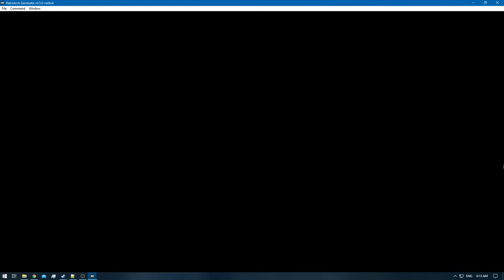[1/3] Pokemon Gold [RA] - Episode 46 - Route 15 to Route 12 [NC]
Pokedex Total: 63/251 [Gen 1 & 2]
Pokemons Caught: 1
Pokemons Evolved: 0
Trainers Defeated: 16
Times Wiped Out: 0
Difficulty: Default
Bonus Feature: Retro Achievements [RA]

0:00 - [YouTube Time Stamp Feature]
0:07 - [The Adventure Continues]
1:52 - [Pokemon Battle: Teacher Hillary Starts]
3:24 - [Pokemon Battle: Teacher Hillary Ends]
3:33 - [Pokemon Battle: Schoolboy Billy Starts]
6:33 - [Pokemon Battle: Schoolboy Billy Ends]
6:48 - [Pokemon Battle: Teacher Colette Starts]
7:34 - [Pokemon Battle: Teacher Colette Ends]
7:43 - [Pokemon Battle: Schoolboy Johnny Starts]
9:02 - [Pokemon Battle: Schoolboy Johnny Ends]
9:21 - [PP UP - Route 15]
9:34 - [Pokemon Battle: Pokefan Trevor Starts]
10:16 - [Pokemon Battle: Pokefan Trevor Ends]
10:56 - [Pokemon Battle: Birdkeeper Roy Starts]
12:05 - [Pokemon Battle: Birdkeeper Roy Ends]
13:32 - [Pokemon Battle: Pokefan Carter Starts]
15:22 - [Pokemon Battle: Pokefan Carter Ends]
15:39 - [Pokemon Battle: Hiker Kenny Starts]
17:49 - [Pokemon Battle: Hiker Kenny Ends]
18:02 - [Pokemon Battle: Pokefan Alex Starts]
21:15 - [Pokemon Battle: Pokefan Alex Ends]
21:45 - [Pokemon Battle: Pokefan Joshua Starts]
24:06 - [Pokemon Battle: Pokefan Joshua Ends]
24:23 - [Pokemon Battle: Birdkeeper Perry Starts]
24:56 - [Pokemon Battle: Birdkeeper Perry Ends]
25:29 - [Pokemon Battle: Birdkeeper Bret Starts]
26:28 - [Pokemon Battle: Birdkeeper Bret Ends]
26:44 - [Calcium - Route 13]
26:54 - [Pokemon Battle: Fisher Barney Starts]
28:55 - [Pokemon Battle: Fisher Barney Ends]
29:15 - [Super Rod - Route 12]
29:31 - [Pokemon Battle: Fisher Stephen Starts]
31:27 - [Pokemon Battle: Fisher Stephen Ends]
32:10 - [Pokemon Battle: Fisher Martin Starts]
32:55 - [Pokemon Battle: Fisher Martin Ends]
33:08 - [Pokemon Battle: Fisher Kyle Starts]
34:43 - [Pokemon Battle: Fisher Kyle Ends]
36:32 - [End of the Episode]